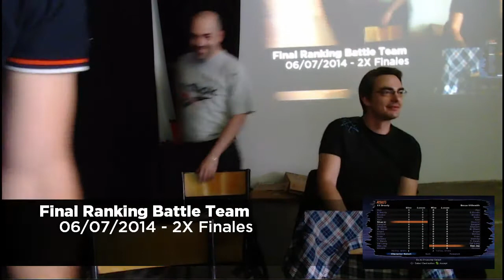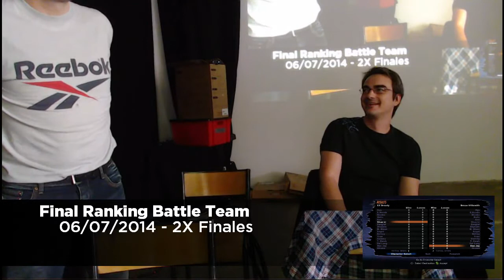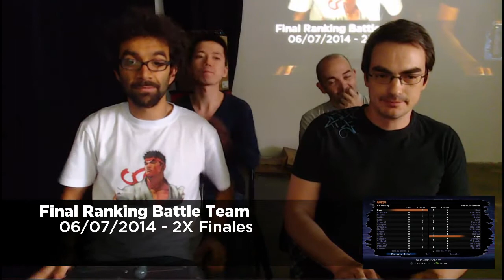Ranking Battle #9 Team - 6/7/14 - SSFIIX